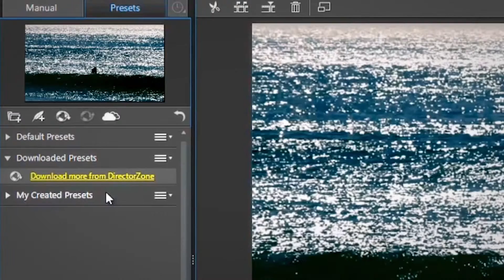CyberLink ColorDirector 4 | Software para Gradación de Color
Con ColorDirector disfruta la gradación avanzada de color y funcionalidad usada por editores profesionales. Amplia gama de funciones de ajuste manuales y de un click hacen la gradación de color aún más fácil y rápida, dando control preciso sobre luz y ambiente, desde tomas de acción y videos de viaje, hasta largometrajes. Nuevos efectos borroso, matiz, y rastreo de movimiento ofrecen aún más opciones creativas.